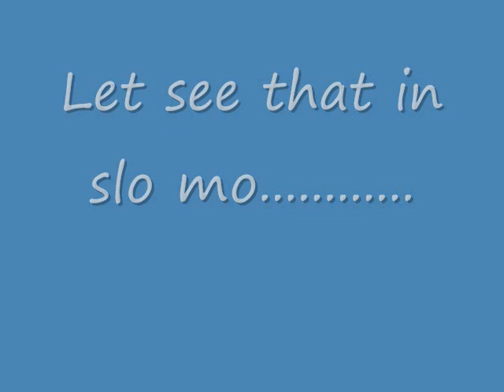Driving Thru Wyoming & Some Lightning! - July 5th. 2009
Checkout the Lightning in this video, I like Lightning.